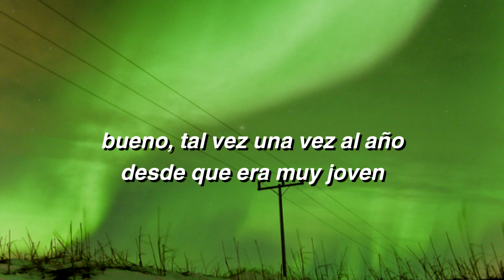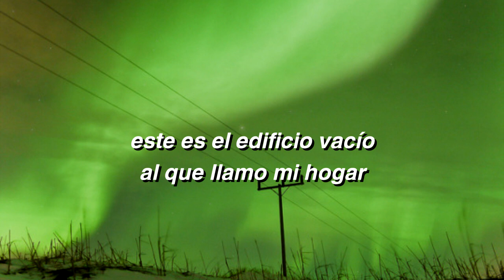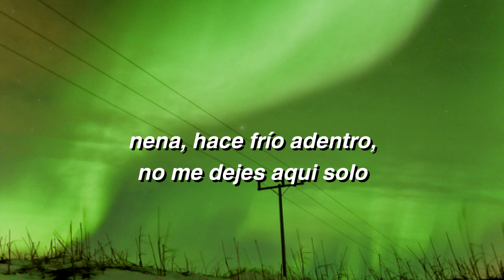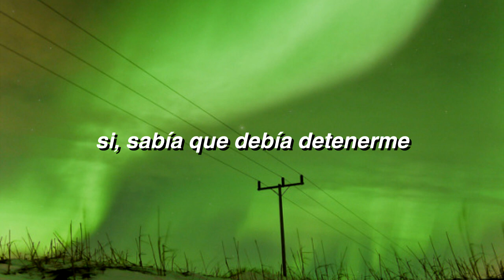Lemon Demon - Aurora Borealis (Sub. Español)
Aurora Borealis le pertenece a Lemon Demon del álbum I am become christmas